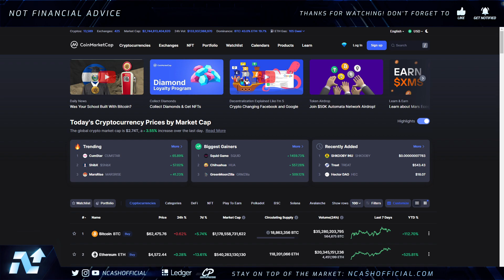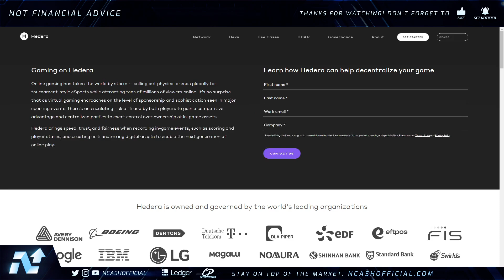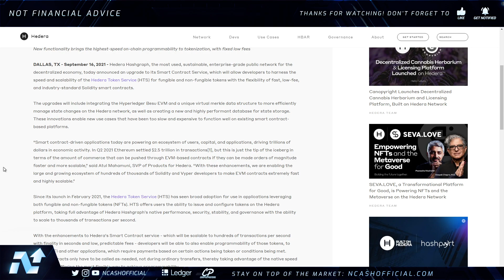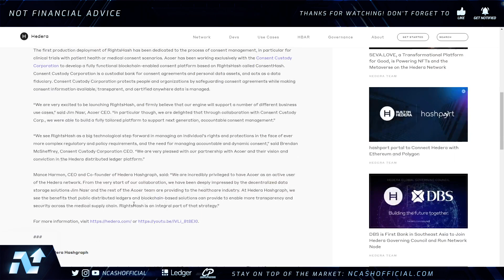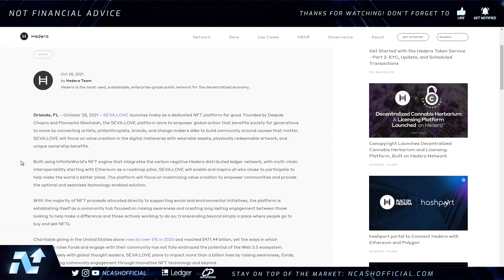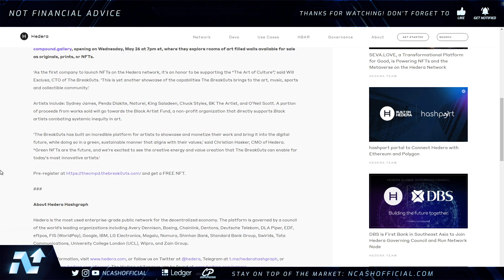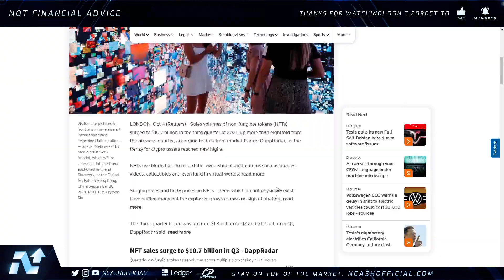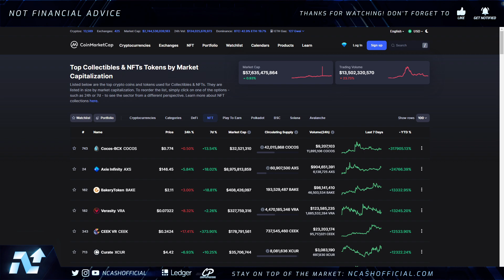🚨 HEDERA HBAR NEWS TODAY 💥 MOST PEOPLE DON'T REALIZE HOW HUGE THIS IS FOR THE HBAR ECOSYSTEM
$BCH - qqeugcrwctrp7xgnqlue3py75qr377zgfgnhzarspg
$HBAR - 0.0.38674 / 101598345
$DNT - 0x49a2F63e2786cA59008210c5D97086764bff1343
$ALGO - XWYE2BM5HC7OPT4ICTAIYEHPQJVX74ZXN2U7BOEUI7VSELQAOY4ACUWGO4
$BTC - 3BfsmJP4PvzKTMYDwFT5h33PWMbf6g1XnV
$ETH - 0xd8B899c8A3f537F84E4661Fa9BE758FF19078637
$LINK - 0x0bDFf0EF1bA2e4F2eC1299a32350aF4007c18f99
$REN - 0x74C2D3bFe62c0b27C2854C3FdEBD9C0d9e6E2b8E